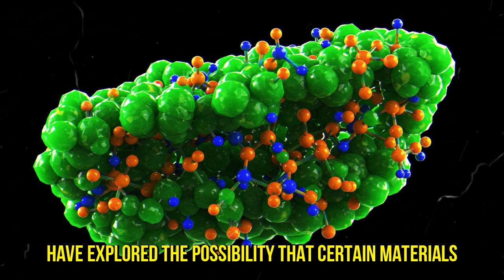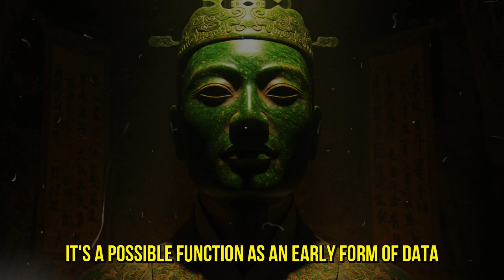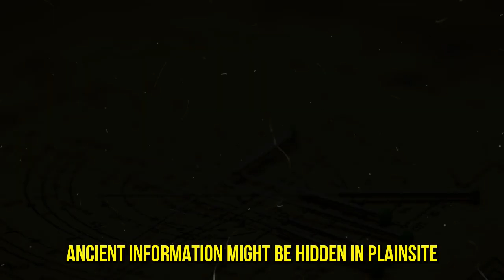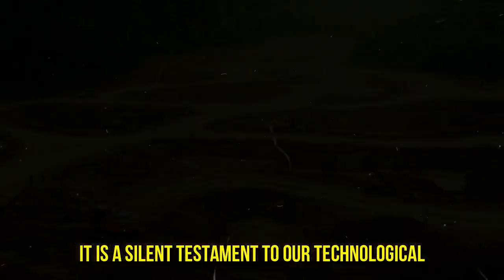The secret of the Jade Stone that NOBODY dared to tell!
Discover the fascinating secrets of jade in this engaging and informative article. Explore the ancient history, unique properties and cultural significance of this precious gemstone that has intrigued humanity for millennia. From its geological formation to its role in Chinese culture and beyond, delve into a world of mystery, beauty and science.

Learn about: • The true composition of jade: jadeite and nephrite • The process of jade formation deep within the Earth • The cultural significance of jade in ancient China and other civilizations • The unique physical properties that make jade so special • Jade’s role in preserving geological information • Modern theories about jade’s quantum capabilities • Jade’s influence on human psychology and social structures • The future of jade in technology and science

This comprehensive article offers a fascinating insight into one of the world’s most enigmatic stones. Perfect for geology enthusiasts, history buffs, gem collectors and anyone interested in the mysteries of the natural world.